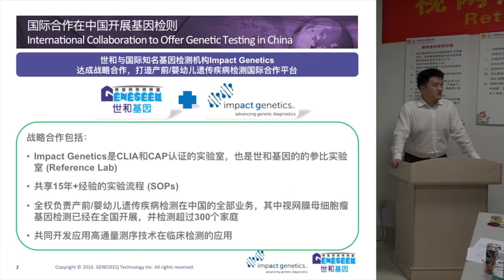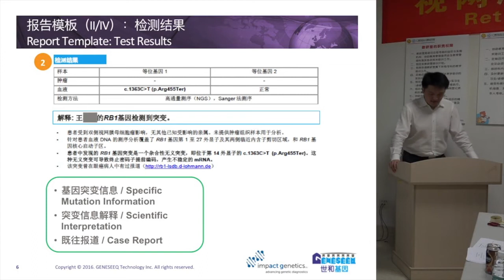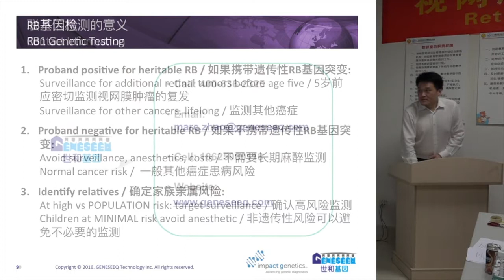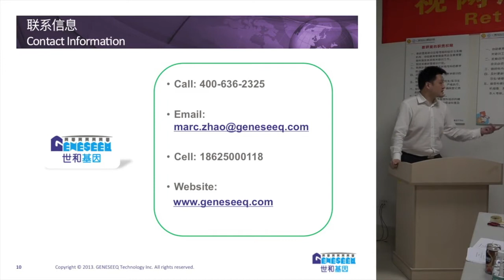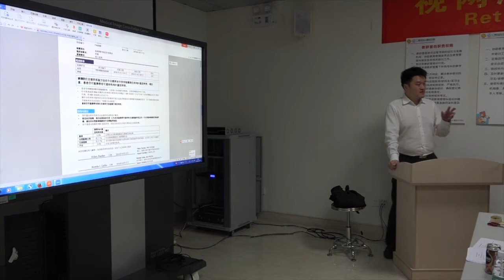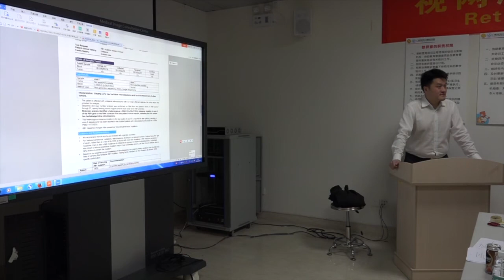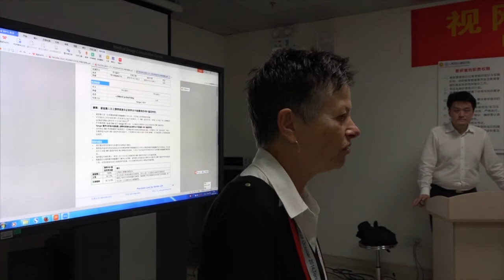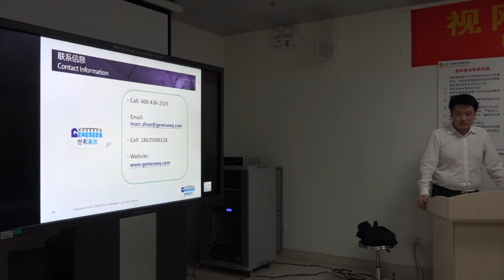RB1 Test Impact - Marc Zhao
Marc Zhao describes the impact of RB1 testing for retinoblastoma on patients and their families at The Eye Cancer Foundation sponsored meeting in Beijing. The purpose of the meeting was to provide instruction to a large group of eye cancer specialists in China. The Eye Cancer Foundation was instrumental in flying in an international group of experts to speak at this meeting.